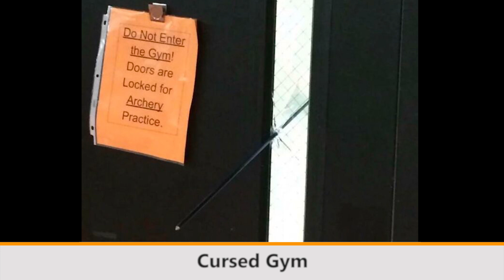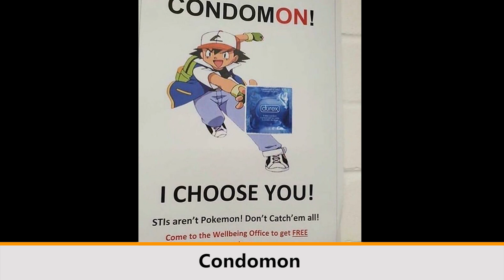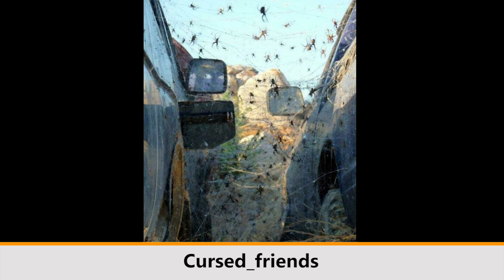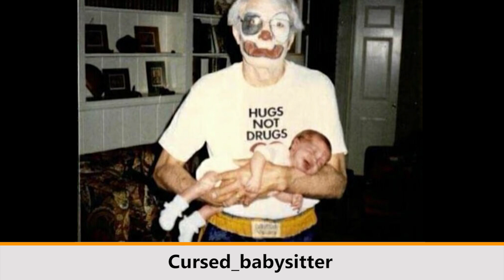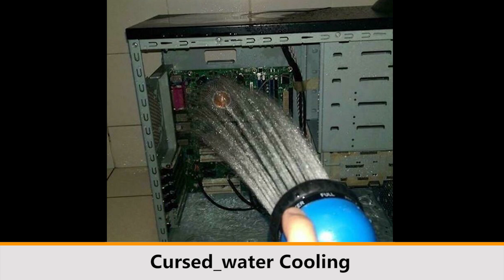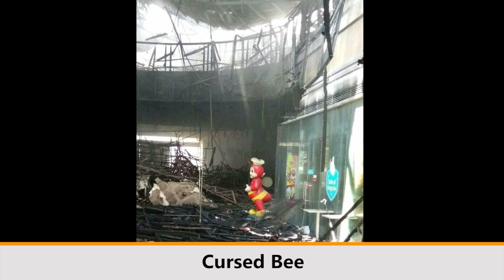50 Cursed Photos that will Raise Many Whys and Hows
50 Cursed Photos that will Raise Many Whys and Hows